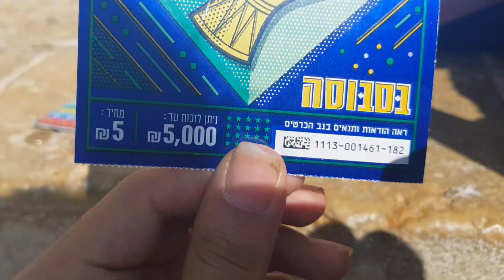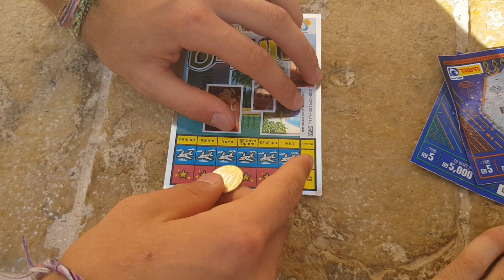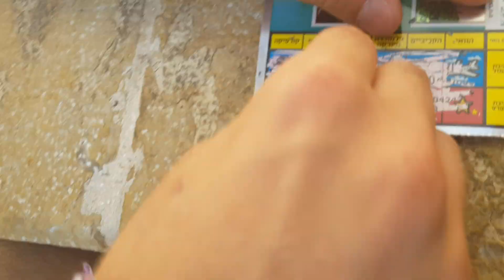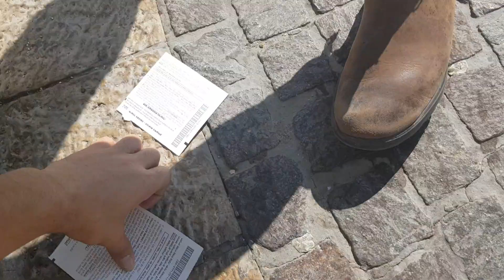כרטיסי גירוד חישגד עם הבויז שלי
אחרי ששילמנו 300 שקל על חדר בריחה החלטנו לנסות להרויח את הכסף חזרה.